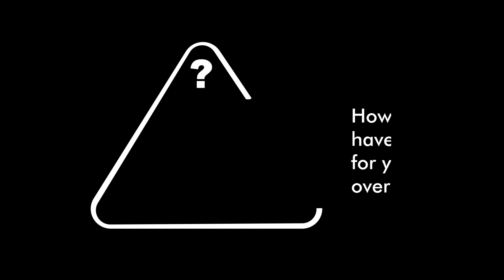Chisholm Catholic College - Year 7 First Semester Experience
Congratulations to our Class of 2026 students who have journeyed through their first semester of high school education.
Here are reflections from some Year 7 students about their experience so far at Chisholm Catholic College.